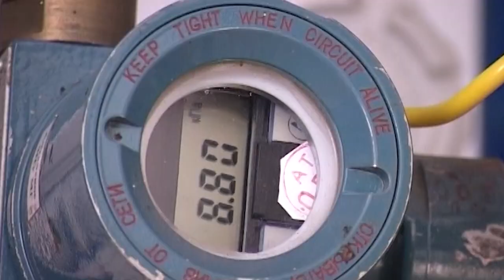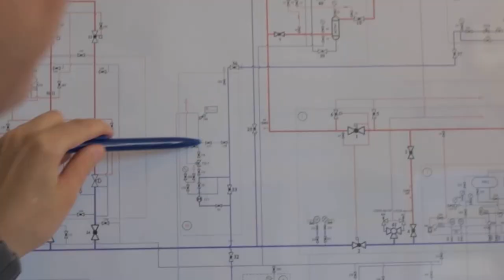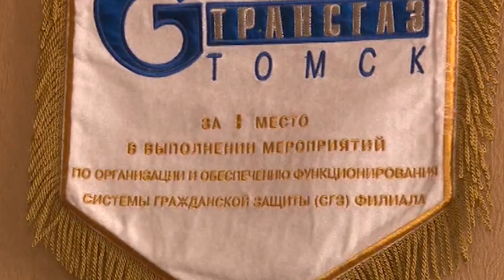Алтайское ЛПУМГ - Гимн Алтайского ЛПУМГ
Алтайское ЛПУМГ